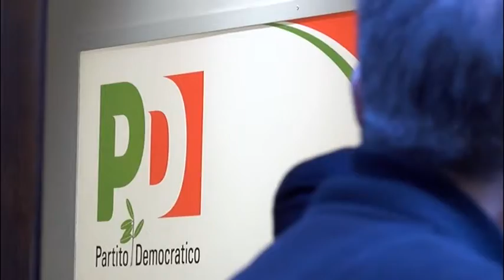Pd, il 21 Aprile il congresso. Non solo in ballo il segretario ma anche scelte alle comunali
Ermini impone il congresso provinciale. Entro il 21 aprile il nome del nuovo segretario e le scelte dei dem su candidature a sindaco, squadra e alleanze